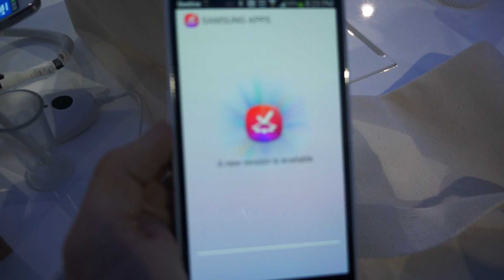00225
These are unedited, raw videos taken during the 2014 Sochi Winter Olympics. I am finally making them public, but have not edited them. Please let me know if there is something on here that should be edited or taken down. Otherwise, Enjoy